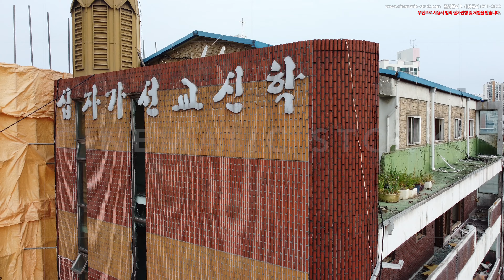재건축철거현장,재개발철거현장,드론영상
2011년 부터 10여년간 총100억원 이상 투자를 하여 국내외 50여명 이상의 A급 촬영감독,작가님들의 작품을 스탁 영상,이미지를

- 3만원~100만원
- 7만원~200만원
- 20~400만원
- 30만원~500만원
영화 및 드라마
- 50만원~500만원

위탁운영사업자 - (주)엠투이미디어웍스  협력사 - (주)더밈미디어, 컨티뉴티움,시스템나인

지금 보신 영상들이 마음에 드시나요?

머잖아 우리는 미래에 로봇을 사용하게 될 것입니다.
이미 우리에게는 공간을 자유롭게 활보하는 로봇을 바로 손에 쥘 수 있습니다.
이 영상을 촬영한 드론도 로봇이죠.
드론은 끝내주는 취미이자 미래의 직업이며 산업의 미래입니다.

우리는 최고의 드론 파일럿을 양성하고 있습니다.
드론 자격증취득 및 응용교육은
시스템나인

수료 후 일정요건이 갖춰지면 내부 심사를통해
시네마틱아카이브/슈터의 작가 활동이 가능합니다.